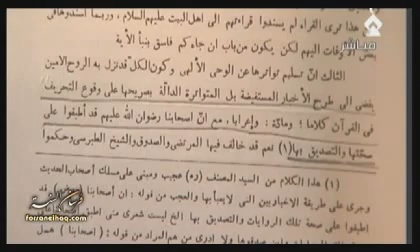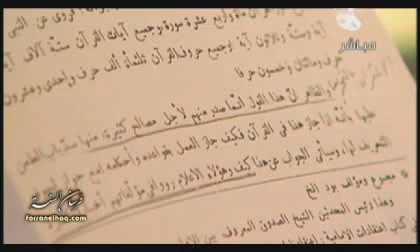20- الحلقة العشرون الموضوع : المهدي - عدنان العرعور